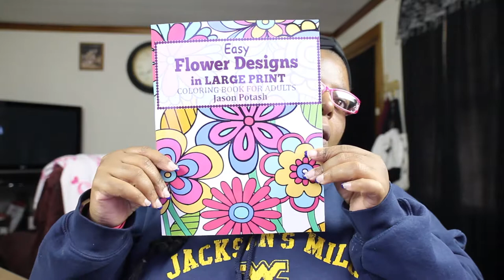I OPENED HIS PACKAGE